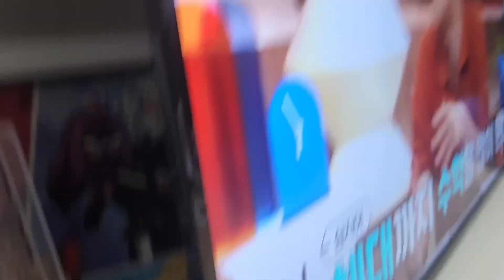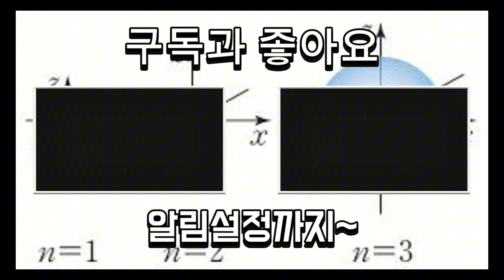파충류 집사가 된 현미경 잡스의 파충류들